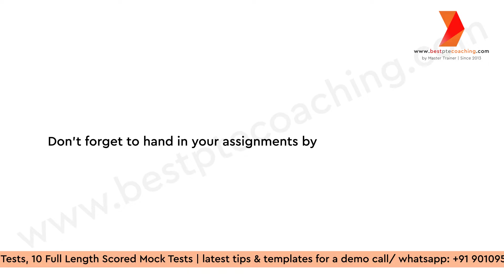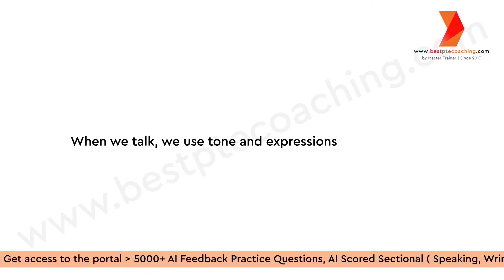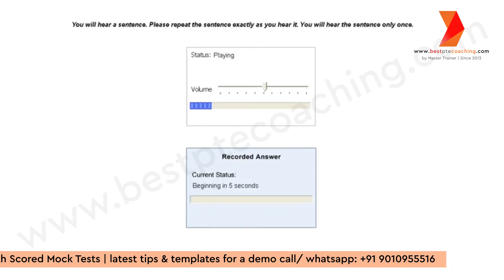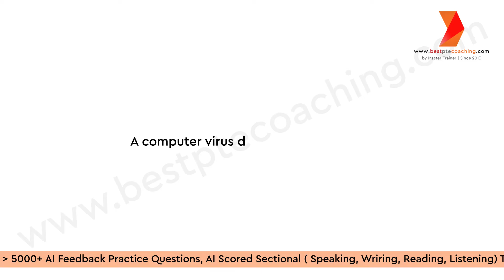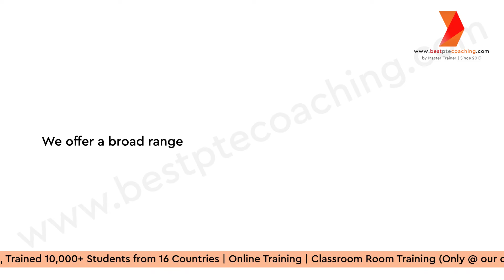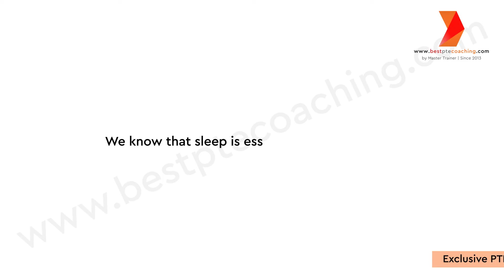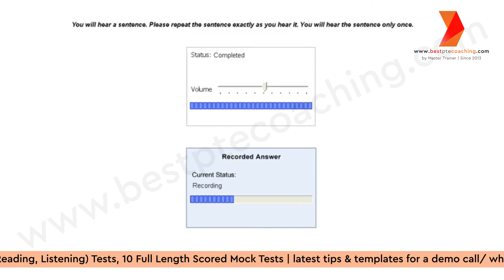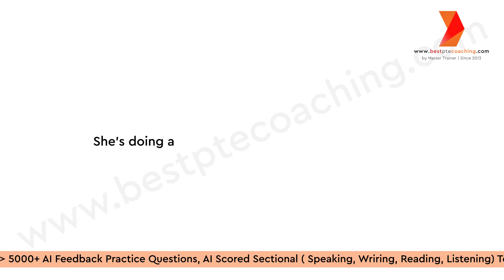Repeat Sentence Practice | Prediction October 2024 | week 2